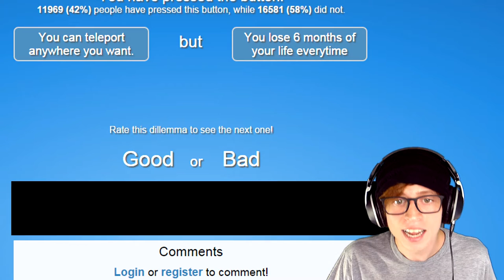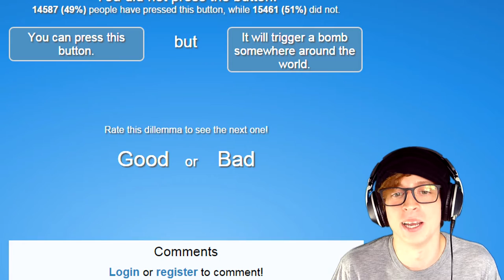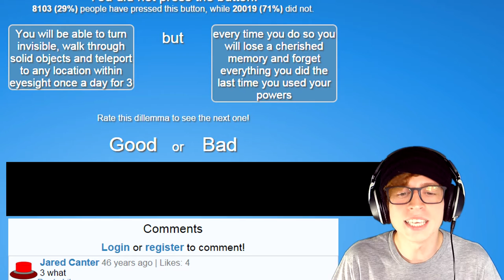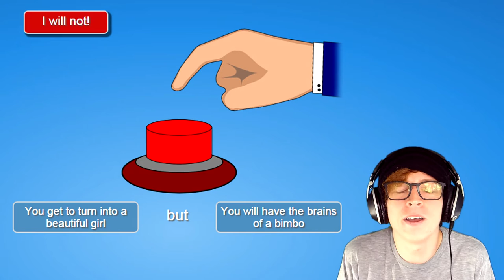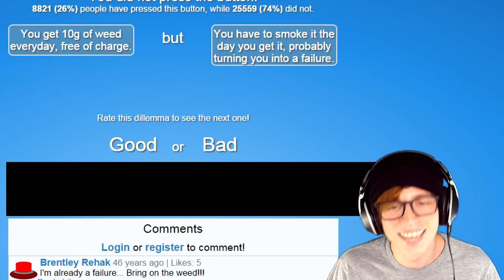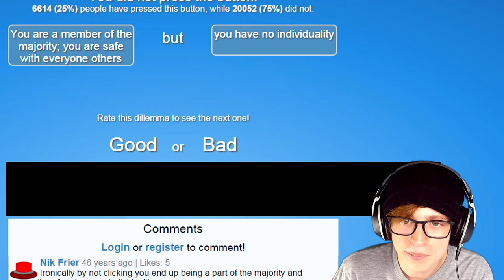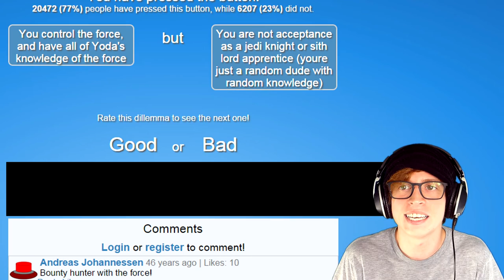WILL YOU PRESS THE BUTTON? (Game)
If you liked the video, it would really mean a lot to me if you left a comment! I always read them and always reply! It's a HUGE help, and is greatly appreciated!

Also, +10 cool points to you for reading the description ᕙ( ͠°ᴥ °)ᕗ